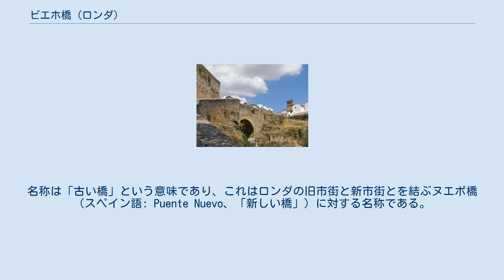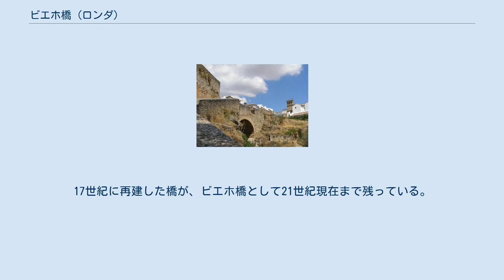ビエホ橋 (ロンダ)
ビエホ橋（スペイン語: Puente Viejo）は、スペイン・アンダルシア州マラガ県ロンダの旧市街と新市街とを結ぶ橋梁である。
ロンダの町の旧市街と新市街はグアダレビン川で隔てられており、ビエホ橋はグアダレビン川に架けられている。
名称は「古い橋」という意味であり、これはロンダの旧市街と新市街とを結ぶヌエボ橋（スペイン語: Puente Nuevo、「新しい橋」）に対する名称である。
2016年現在において、ビエホ橋は歩行者専用橋として用いられている。
 ビエホ橋はグアダレビン川が侵食したことによって形成したロンダ峡谷の上に架けられた橋である。
この橋は、北東から南西の方向を向いており、峡谷の北にある新市街と、峡谷の南にある旧市街とをつないでいる。
差し渡し約10メートル (m) の1つのアーチで峡谷の上を越えており、グアダレビン川の水面からは約31 mの高さがある。
なお、現状のビエホ橋は17世紀に作り変えられたものである。
 かつての橋は1616年に洪水によって破壊された。
17世紀に再建した橋が、ビエホ橋として21世紀現在まで残っている。
 ^ “El Puente Viejo y El Puente Árabe en Ronda, Málaga”. Clubrural.com. 2017年10月22日閲覧。